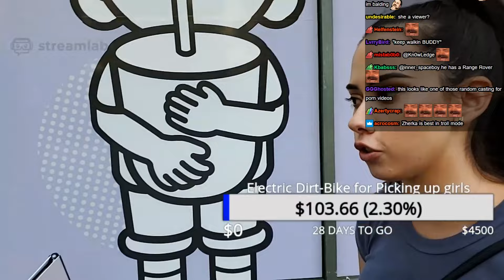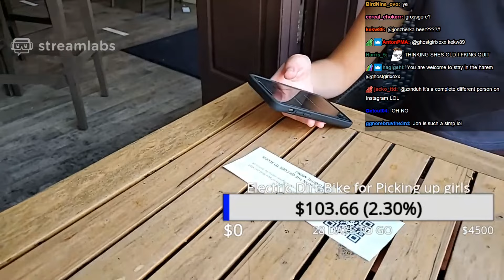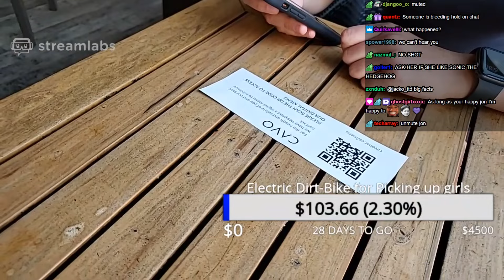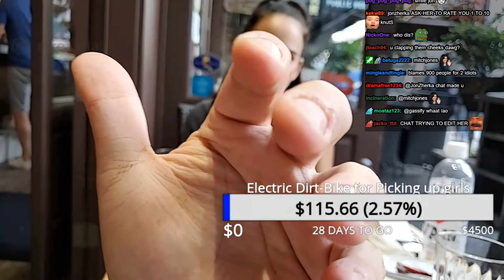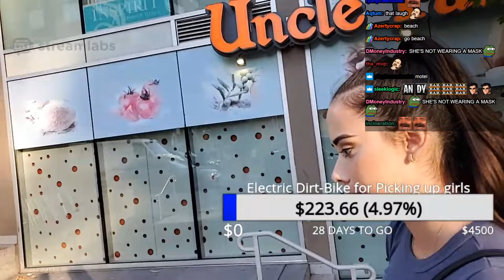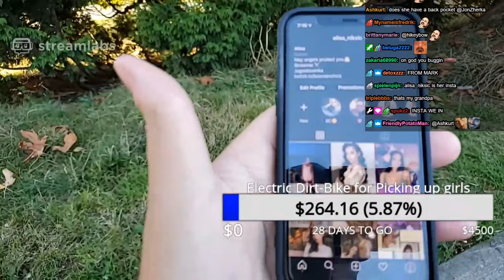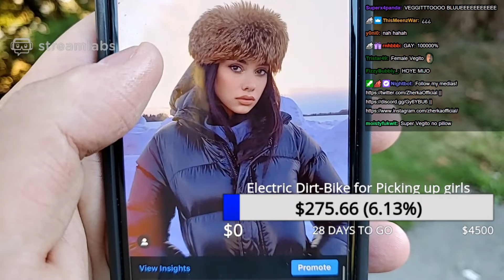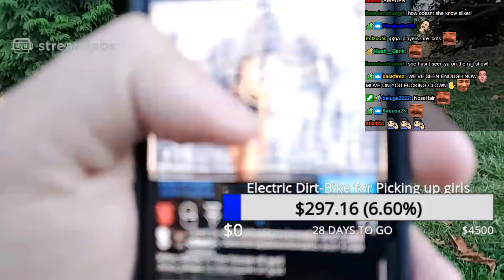Jon Zherka meets Alisa for the first time on Twitch (with chat)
Jon Zherka is a viral Twitch streamer who did 500k views overnight and will be the #1 streamer on the platform! Ninja, shroud, sliker, tfue, pokimane, and everyone else should just quit now before they get humiliated.